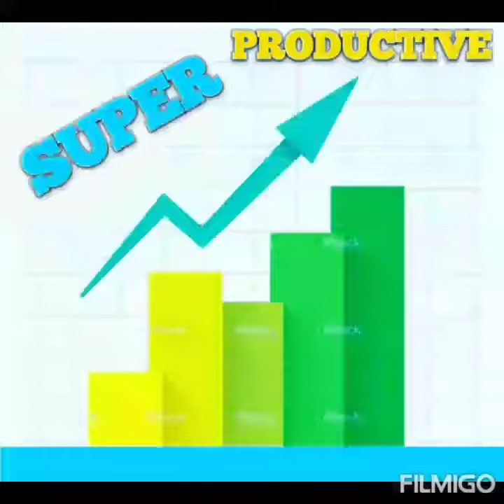💥Let's Get SUCCESSFUL🤝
TAKE ADVANTAGE OF THESE GREAT OPPORTUNITIES BELOW♟

👇👇BRAND NEW 👇👇
🤑Overnight Millionaire